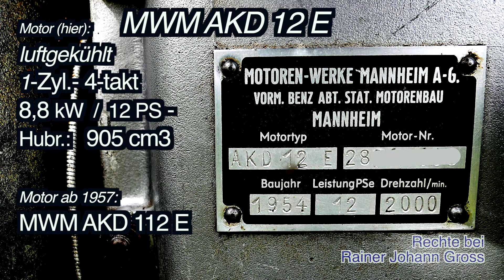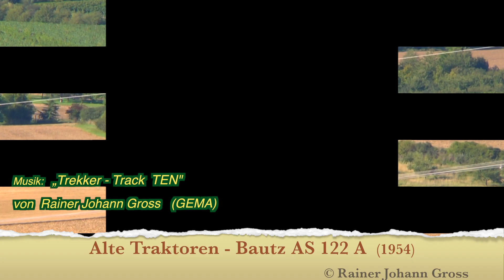Alte Traktoren - Bautz AS 122 A (1954)